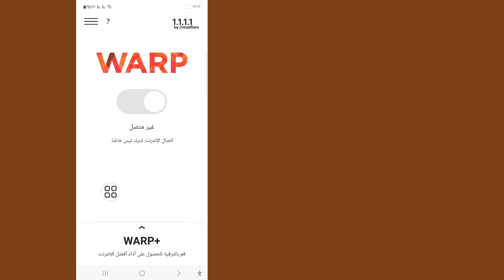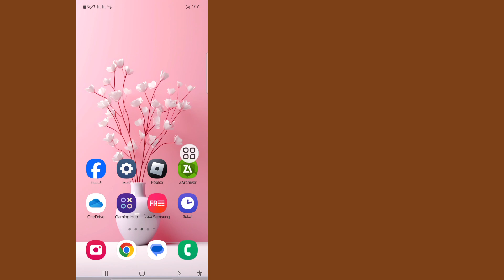حل مشكلة 1111 vpn 2024 | مشكلة في اتصال 1111 VPN | 1.1.1.1 VPN غير متصل | فبن 1111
هنا، تواجه مشكلات في اتصال VPN 1.1.1.1، وهناك بعض الخطوات التي يمكنك تجربتها لإصلاحها.  أولاً، تحقق من اتصالك بالإنترنت للتأكد من استقراره.  ثم حاول إعادة تشغيل تطبيق VPN أو جهازك.  إذا استمرت المشكلة، فقد تحتاج إلى التحقق من وجود أي تحديثات لتطبيق VPN أو الاتصال بفريق الدعم للحصول على المساعدة.  نأمل أن تساعد هذه الخطوات في حل مشكلة اتصال VPN.

 حل مشكلة 1111 VPN,

 حل مشكلة عدم اتصال 1111 vpn,

 مشكلة اتصال 1111 vpn,

 1.1.1.1 VPN لا يتصل,

 1.1.1.1 فبن

 شكرا للمشاهدة ❤️